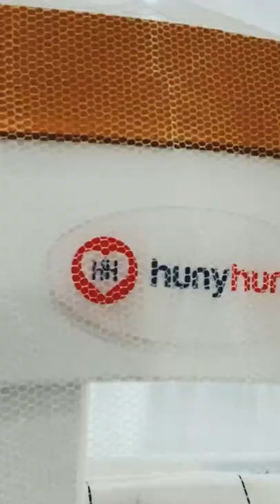Best Baby Cot Crib Collection In India | HunyHuny Multifunctional Baby Bed Cot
Best Baby Cot Crib Collection In India, HunyHuny Multifunctional Baby Bed Cot. Multiple designs to select from.
HunyHuny Baby Cot/Crib Super Comfy Wooden 12 in 1 Rocking Cot with storage is a perfect choice for nursery. This stylish and strong built cot grows with your child as it easily converts into a Study Table, Daybed, Rocker and Junior bed. The wheels help for the easy mobility and features lock which helps to still the position of the cot when needed.